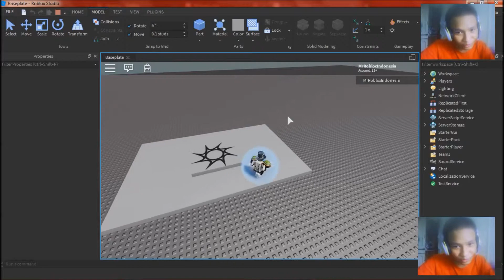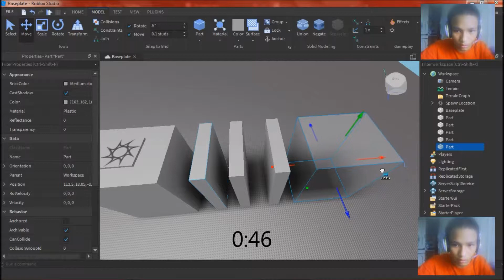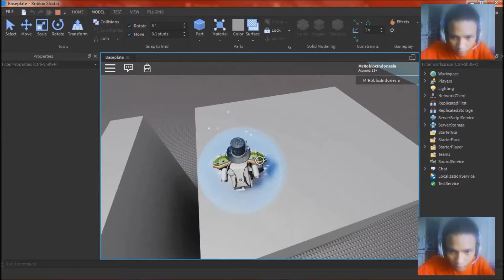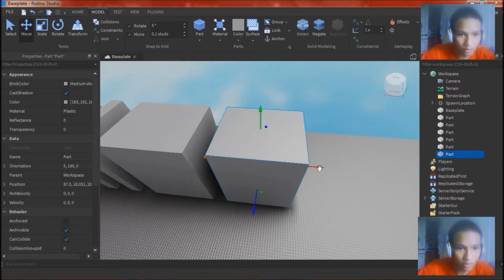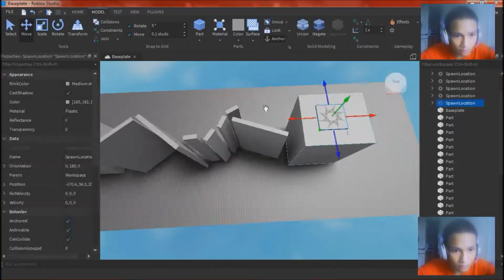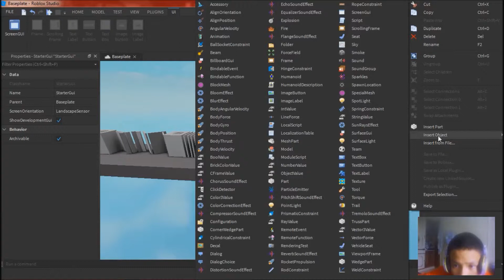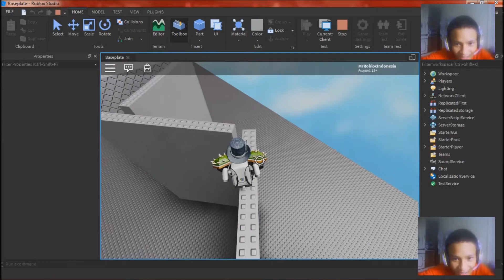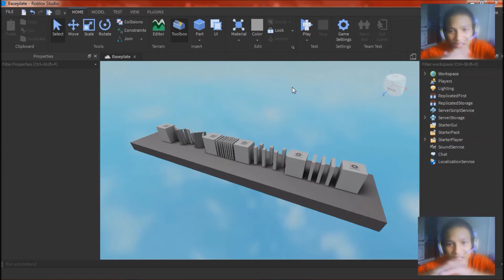10 Minutes, 1 Minutes, 10 Second Challenge | Roblox Studio Part #1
No Discription for now!